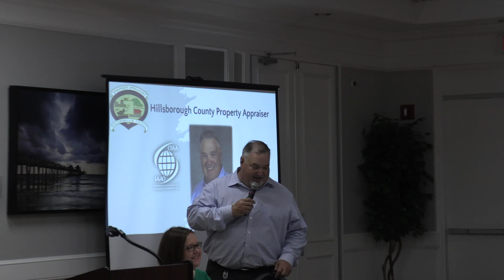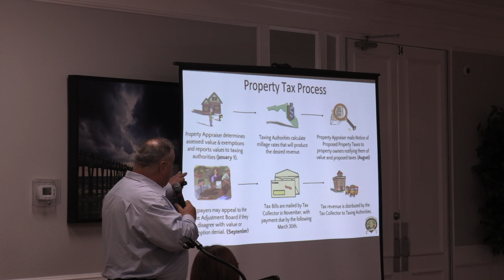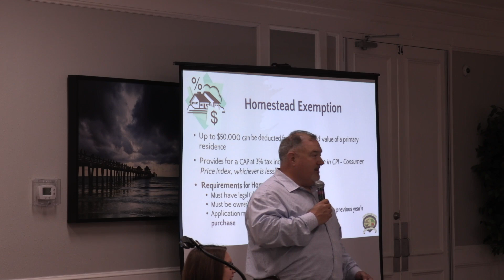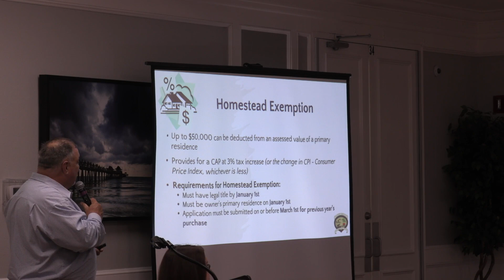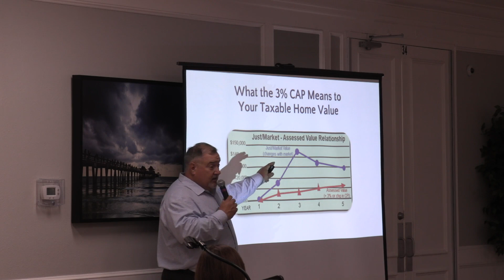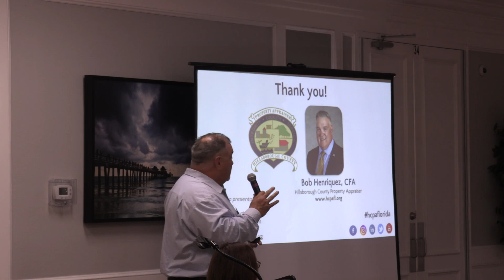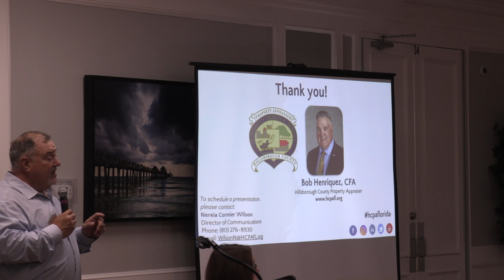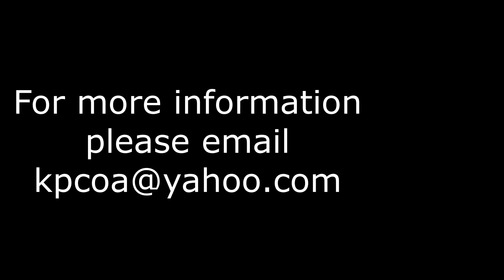COA MEETING WITH SPECIAL GUEST 10 4 2022